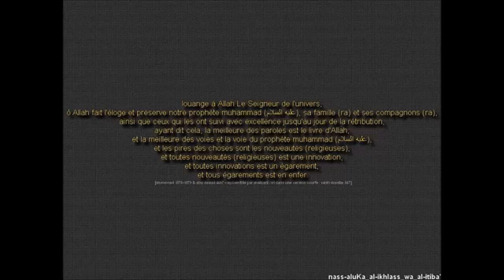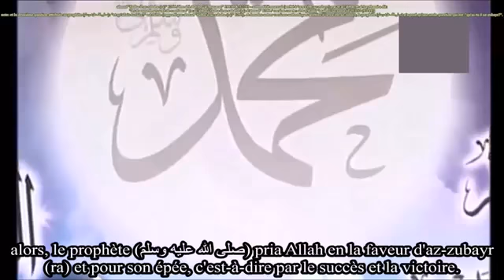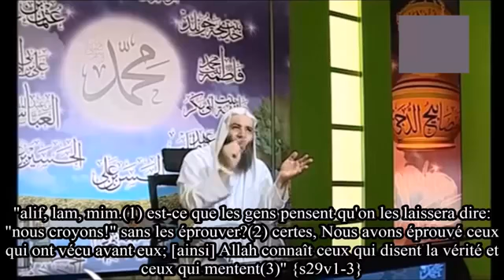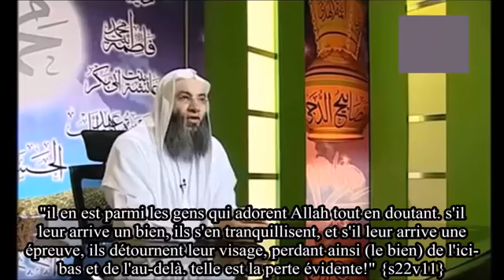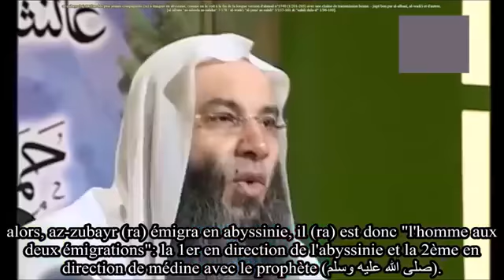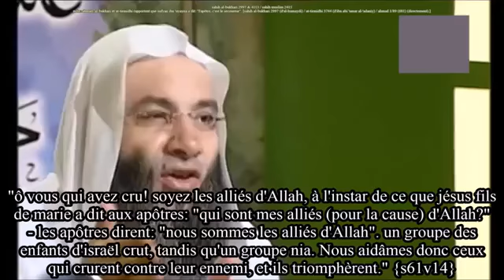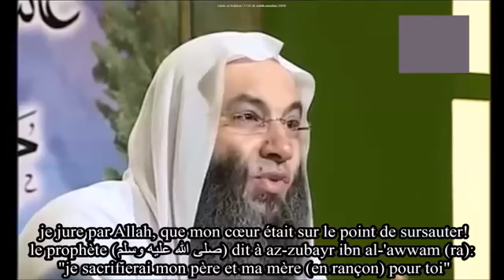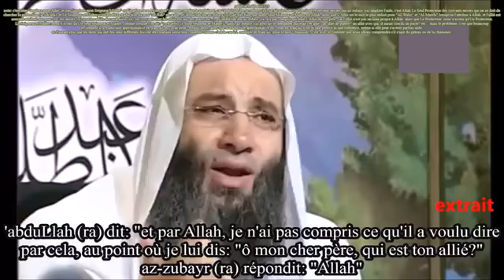06 AZ ZUBAYR IBN AL AWWAM رضي الله عنه